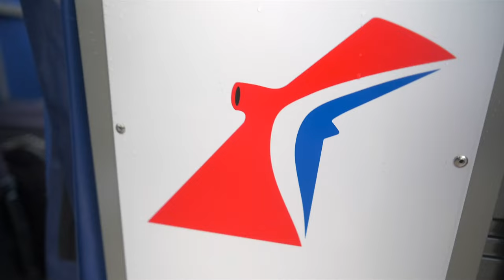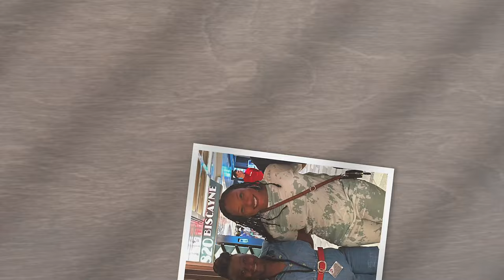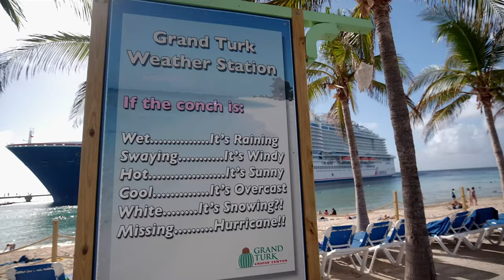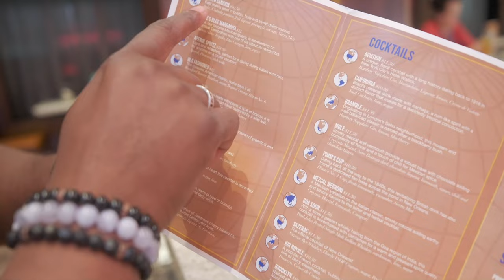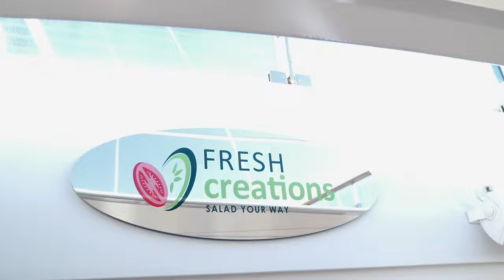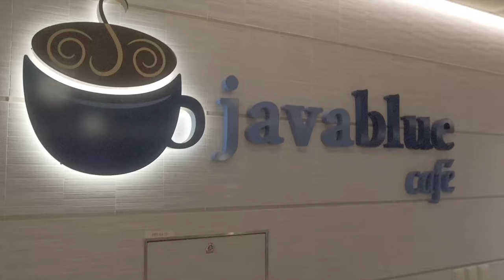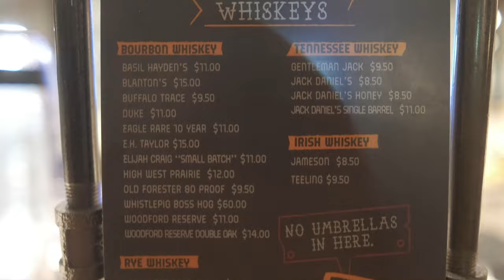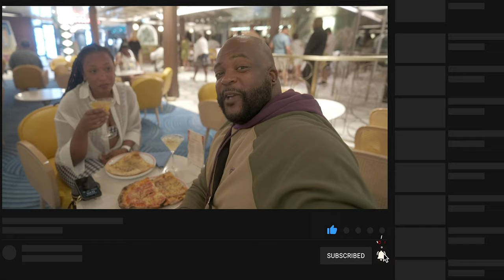Carnival Celebration 2023 Full WEEK LONG Cruise Ship Tour!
Here is our FULL day by day tour of the Carnival Celebration, with informational commentary on what to expect throughout the shipas well in the various ports of call!

Fujifilm X-H2S
Fujifilm X-T4
Fujifilm XT-3
Fujinon XF18mm f1.4 R LM WR lens
Fujinon XF33mm f1.4 R LM WR lens
Fujinon XF16mm-80mm f4 R OIS WR lens
Fujinon XF18mm-55mm f2.8-4 R LM OIS lens
IFOOTAGE Monopod
IFOOTAGE Video Tripod Head
PGYTECH MANTISPOD PRO
GoPro HERO6 BLACK
DJI OSMO POCKET
APPLE IPHONE 13 PRO MAX 256GB
DJI AIR 2S
Atomos Ninja V
Atomos Angelbird Atom X SSDmini/w adapter
Zhiyun Crane M3 Pro Gimbal
Glide Gear TMP100 Teleprompter
Padcaster Parrot (Portable) Teleprompter

AUDIO GEAR
DJI MIC
Rode Video Mic Pro Plus
Rode Wireless Go
Comica Boom XD

LIGHTS & SUPPORTS
Aputure Amaran 60D
Aputure 120D
Aputure Light Dome II
Aputure Lantern
Aputure Amaran AL-M9
IVISII G2 Pocket RGB Light

VIDEO EDITING AND LIVESTREAMING GEAR
EDITING:
2021 Apple MacBook Pro (16 inch)
LG 32UN880-B Display
KRK RP5 G4 Professional Studio Monitors
Logitech MX Keys Wireless Keyboard and Mouse
G-Technology 4TB G-Drive USB-C
Samsung T5 1TB SSD
LIVESTREAM:
Rode RodeCaster Pro
Electro-Voice RE320 Broadcast Mic
Elgato StreamDeck

Our channel is open and welcoming to people of all races, ages, genders, and orientations. We are glad you’re here.

New videos are uploaded every Tuesday and Thursday!